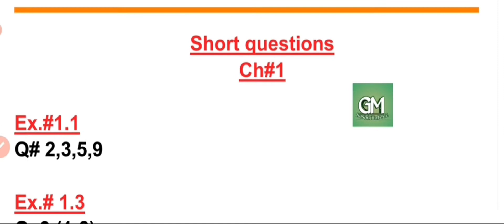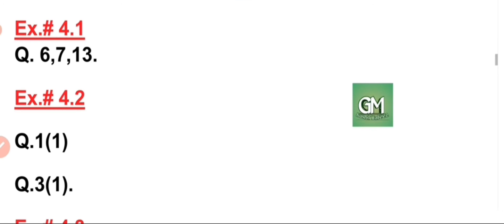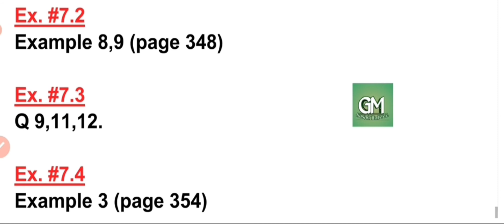2nd Year Maths Guess paper 2022 | Maths Guess Class 12th 2022 | PTBB| BISE